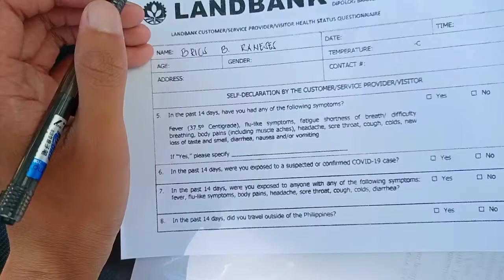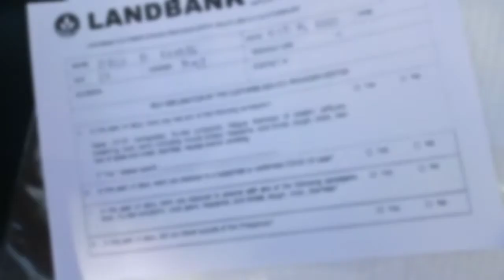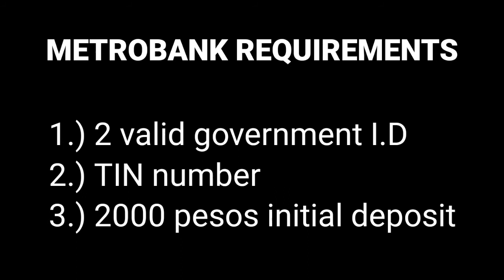HOW TO OPEN METROBANK SAVINGS ACCOUNT | FINALLY! GOT MY ATM CARD FOR GOOGLE ADSENSE PAYMENT METHOD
how to open a savings account in bdo,
how to open a savings account in bpi,
how to open a savings account in metrobank,
how to open a savings account in landbank,
how to open a savings account in pnb,
how to open a savings account in union bank,
how to open a savings account online

Hi Guys! Welcome back for another video. In this video guys ay pupunta tayo ng banko para mag open ng savings account. Para ito sa mga monetize youtube channel at para na din sa lahat ng may youtube channel na wala pang bank account. Ito kase ang paraan para ma claim natin ang sahod from google adsense kase wala na ang western union sa google adsense payment method. If you're interested kung paano mag open ng bank savings account, just keep on watching.
Guys please support my channel kung hindi ka pa naka subscribe sa channel natin please consider subscribing at hit mo rin ang notification bell button para notify ka everytime may bago tayong uploads.💖 I do tutorial and tips video, unboxing and reviews, and I am doing also travel and adventure video.